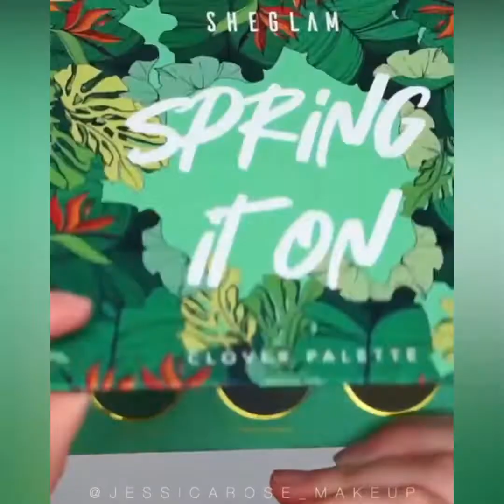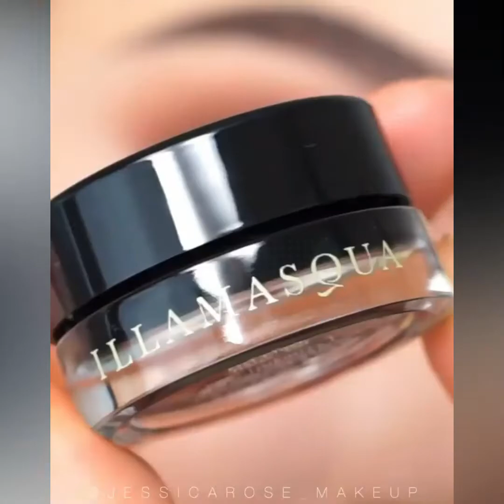New Makeup Trends 2021 | Latest Makeup Trends 2021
All content on this channel is for inspirational purposes. Let us know what is your favorite look!